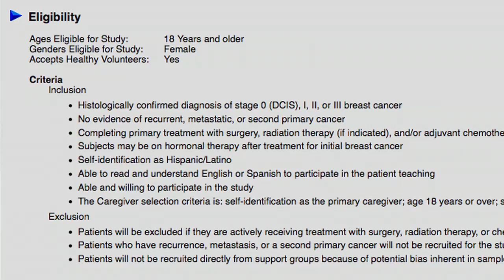InsideNCI-Vaccines (April 2011)